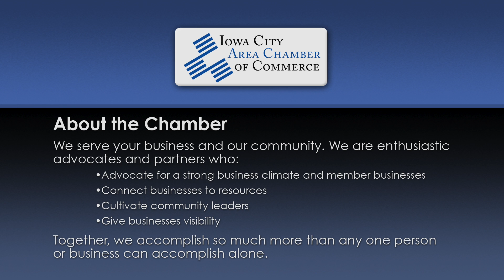2017 Excellence in Education Awards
Excellence in Education is an after-school reception and awards ceremony that honors exceptional students, volunteers, educators and business partners in Johnson County.